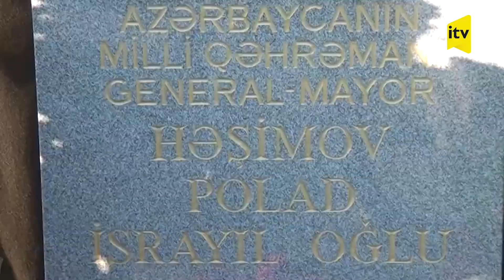General-mayor Polad Həşimovun xatirəsi yad edilib